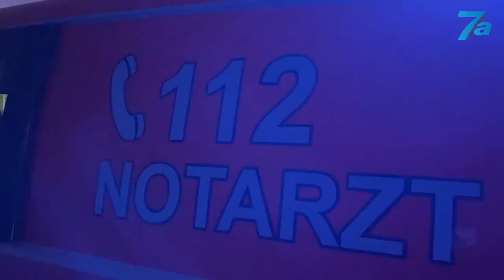Zwei Tote! Verbotswidriger Überholvorgang bei Nebel und Frost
HALTERN AM SEE (NRW): Eine 37-jährige Frau und ein 59-jähriger Mann sind am Freitagabend (16.12., 22:16 Uhr) nach einem Frontalzusammenstoß auf der Landesstraße 612 kurz vor dem Autobahnkreuz Marl Nord verstorben.

Bisherige Ermittlungen zum Unfallhergang haben ergeben, dass die 37-jährige Frau in Richtung Haltern unterwegs war und mit ihrem BMW mutmaßlich zum Überholen in den Gegenverkehr ausscherte. Der 59-jährige Daimler-Fahrer befand sich auf der Gegenspur. Bei dem frontalen Zusammenstoß wurden beide Unfallbeteiligte so schwer verletzt, dass sie trotz sofort eingeleiteter Reanimationsmaßnahmen noch am Unfallort verstarben.

Für die genaue Rekonstruktion des Hergangs ist das Unfallaufnahmeteam der Polizei Dortmund im Einsatz. Die Landesstraße 612 und die Auffahrt zur Autobahn 52 sind voraussichtlich noch bis zum Samstagvormittag gesperrt. Die Ermittlungen dauern an. (Polizei)

Ersthelfer Marc Gruber (auch 7aktuell Reporter - Transparenzhinweis)

Video-Reporter gesucht!
Wir suchen zum Ausbau unseres Teams Quereinsteiger, Videojournalisten, Fotografen, Reporter und Agenturen als Kooperationspartner.